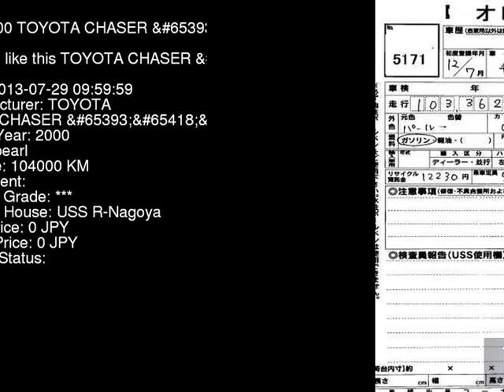2000 TOYOTA CHASER _ JZX100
the Authority on JDMs since 2007!  . Details on this car from auction in Japan